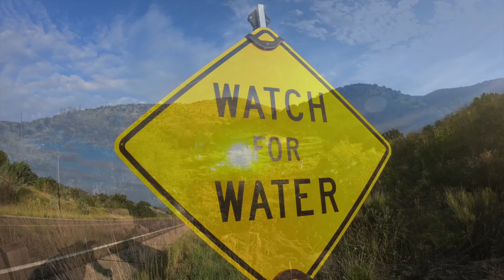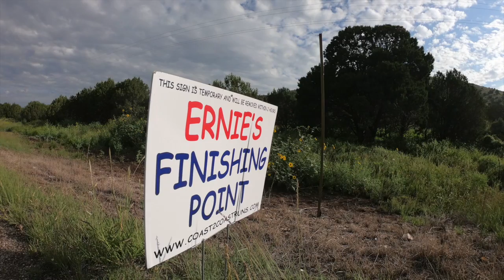Chaves County, New Mexico (Part 5)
VERY LATE but here she is... Saturday's walk!! 🤪

The ever growing altitude and the hills I had to contend with today did nothing more than give me a sense of accomplishment and feeling that "TODAY, I EARNED IT!!!" 💪

The scenery is so intoxicating that I am busy the ENTIRE time just looking all around, in EVERY direction, because I don't want to miss a single moment of these mountains that it makes the sense of walking the same 5 miles I have been doing for the last year seem so much shorter!!! 🥰

Having the same officer escort me time and time again also helps, as he gets bored and pulls up along side of me just to talk! 🤣

I was able to spot, and YELL at, about 100 cows but in typical cow fashion they just looked and continued to eat and "mooo!!" 🐄🐄🐄🐄🐄🐄🐄🤷‍♂️

TONS of honks and waves from friendly motorists and motorcyclists as well made my day! 👋

I stopped twice to acknowledge and take a moment of silence at a memorial placed for someone and a huge American flag flying at half staff! 🇺🇸

Have I mentioned before just how much I LOVE THE MOUNTAINS!? 🌲😉🌲💖🌲 OnwardAndUpward!